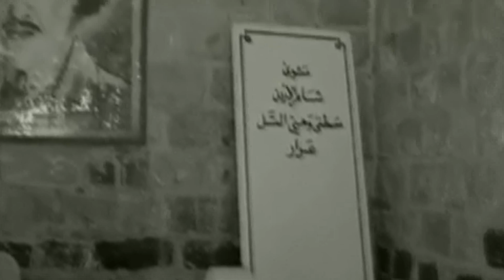ومضات ثقافية - مصطفى وهبي التل (عرار)